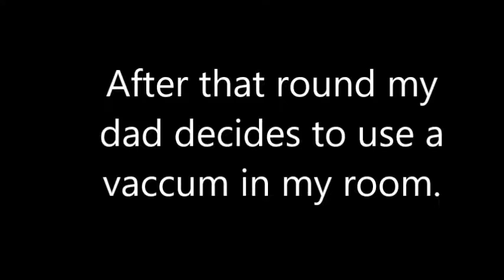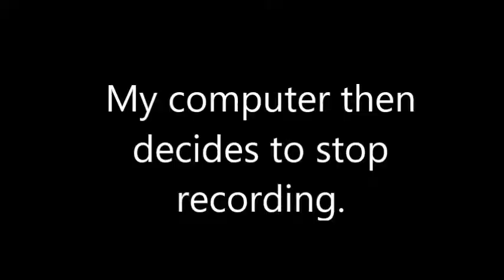Intense Concentration | Roblox Death Run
I decide to play Roblox.Again. This time I decide to play Roblox Death Run with "intense concentration. Hope you enjoy.